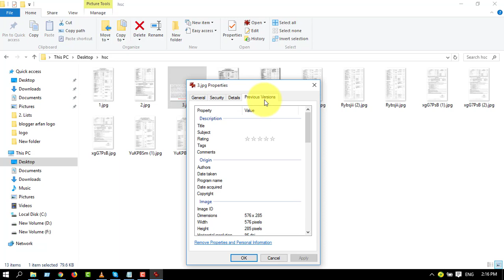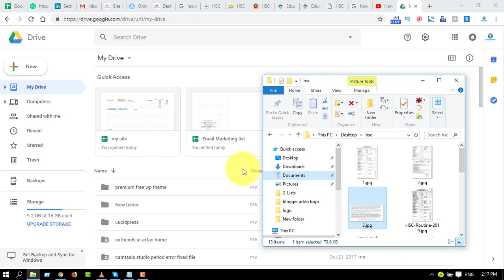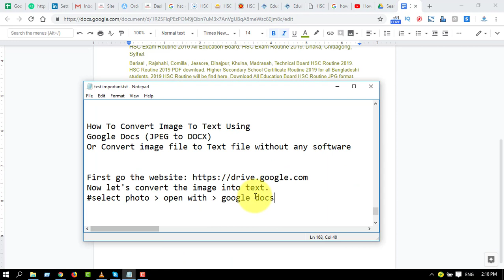Convert a photo to text - (jpg to text) using Docs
How To Convert Image To Text without any software JPEG to DOCX word-text file
Or Convert the image file to Text file without any software

Read on to learn how to convert the image to text using this software  How To Convert Image To Text For Free Using Google Drive Step 1

 When you press the button in order to convert jpeg to text, the process will be accomplished in seconds

convert jpg to word in , convert jpg to word editable, jpeg to word online free, image to text, how to convert image to text, convert a photo to text

Now let's convert the image into text.
select photo - open with - google docs